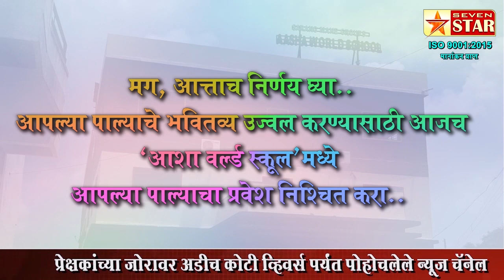मुसळधार पावसामुळे कृष्णा नदीचे पाणी पात्राबाहेर; नदी काठ धास्तावला